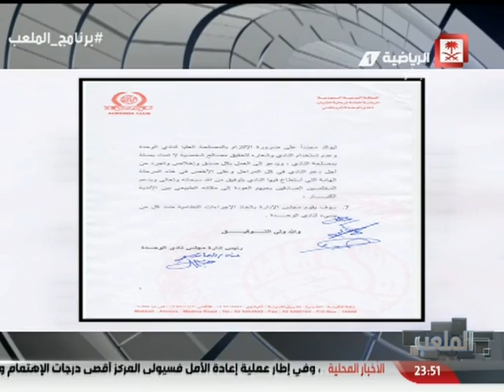Saudi Sport 2015-05-13فيديو برنامج_الملعب يوم الأربعاء الجزء الثاني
فيديو برنامج_الملعب الجزء الثاني
ضيوف الحلقة:
-حسين الشريف
-خلف ملفي
تقديم:
بندر الشهري